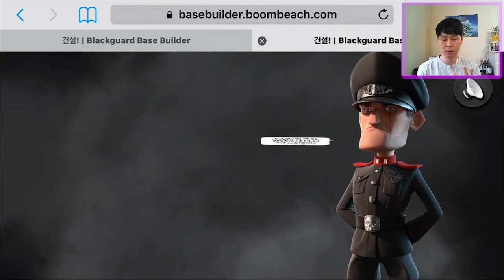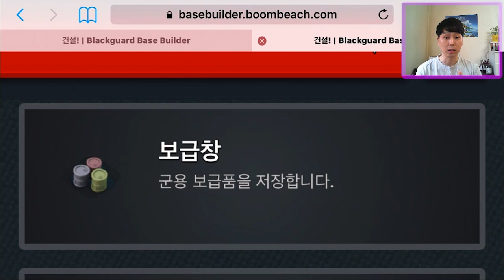세계 신기록인가?!! 여태껏 보지못한 전투정 에너지!? || Boom Beach | 야이샤 | 갓비치 [야이샤 TV]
ThANKS :)